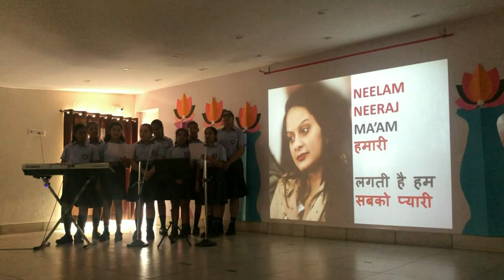TeacherDayCelebration memorablemoment enjoyment lovelyteachers proudtohavesuchwonderfulteachers